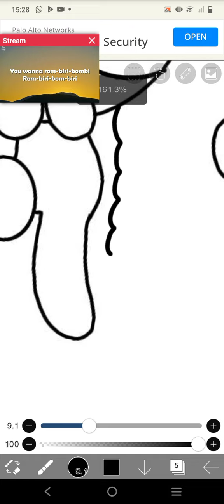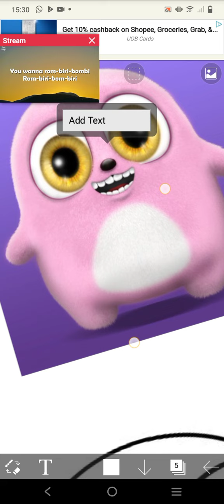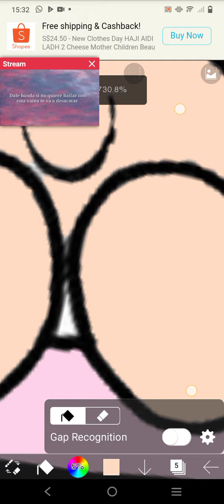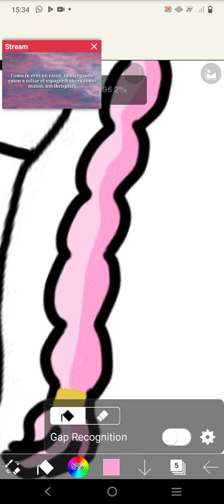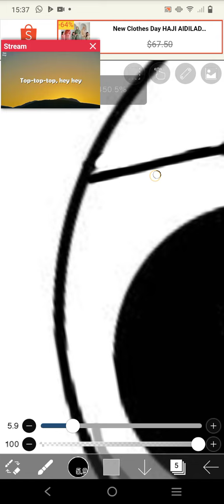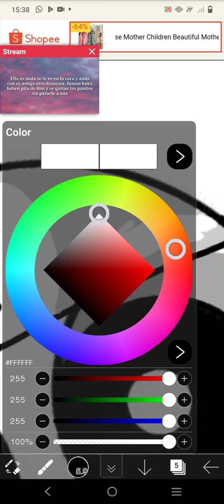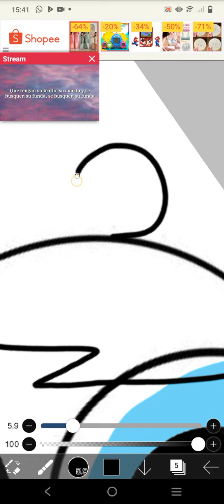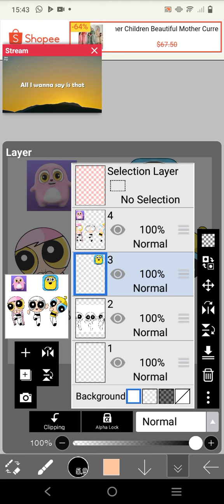Speedpaint Bobbie,Toothy and Gu in Powerpuff girls